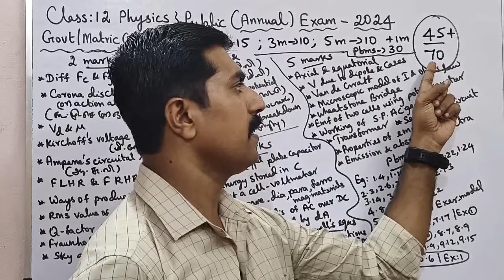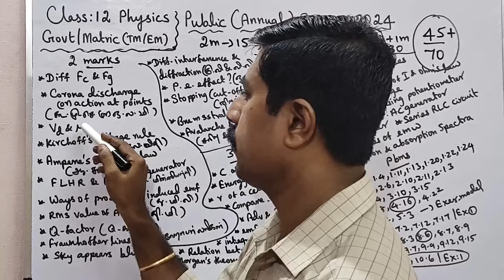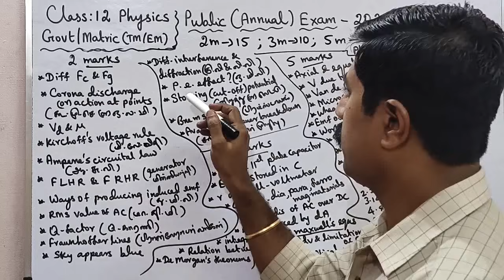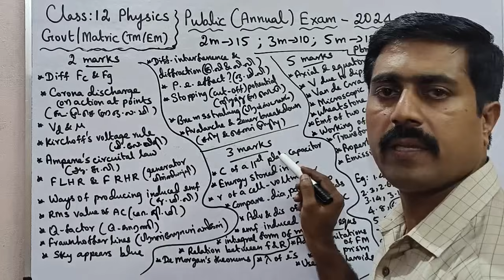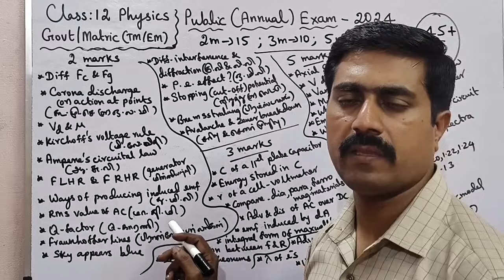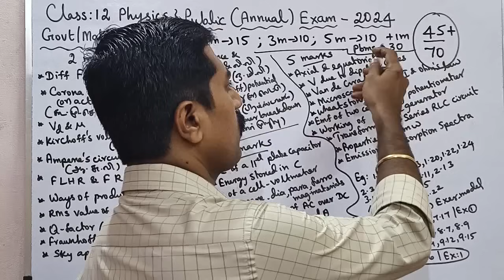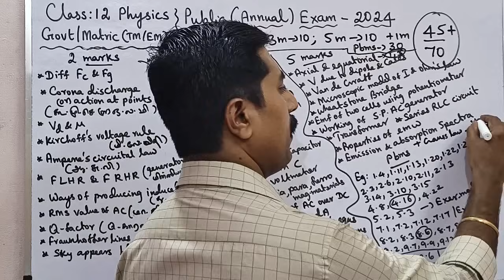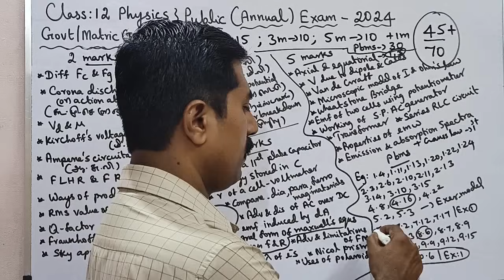12 Physics|45+/70|Golden|1,2,3,5 marks|Public Exam 2024|sky physics